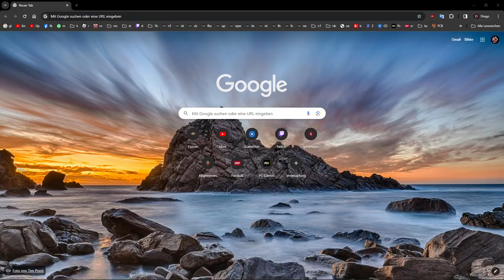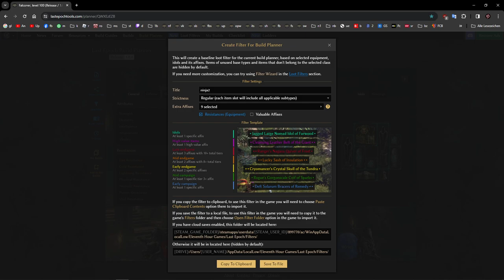Last Epoch 1.0 Cycle 1 Deutsch #154: Ein sehr schneller Boss! Im Stream Fulgurite Shards farmen?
Deutsches Let's Play zu Last Epoch Runes of Power ein Hack and Slay

Action Rollenspiel von Eleventh Hours!